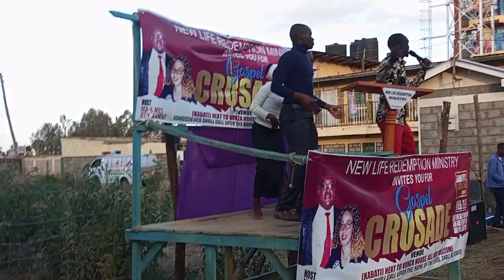cukura ya Nairobi dancing live at kabati muranga